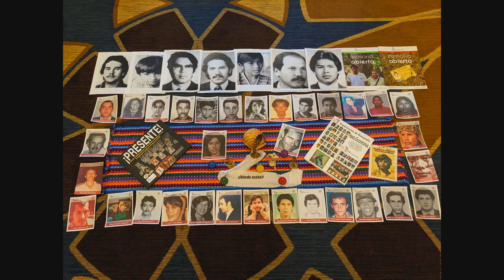186 PS 3 RE Derecho a la información de familiares de víctimas de desaparición forzosa en la región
186 PS/Audiencia Pública 3 RE Derecho a la información de familiares de víctimas de desaparición forzosa en la región
7 Marzo 2023